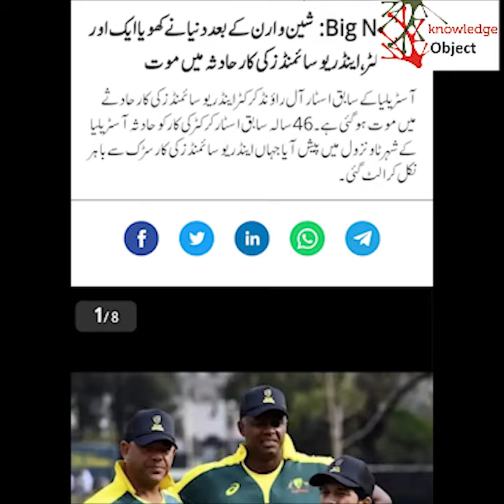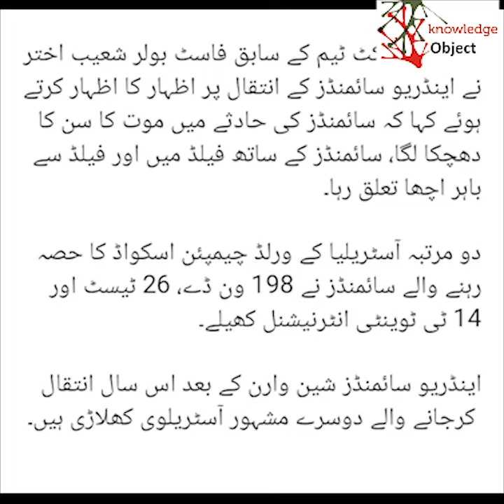Andrew Symonds Death : A Car Accident | Australian Cricketer died in car crash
Former Australian Cricketer Andrew Symonds died in a car crash at the age of 46. Two times World Champion winner and former Australian Andrew Symonds has died in a car accident in Queensland. He played 26 tests 198 ODI and 14 T20.

UC7XFtW0X1nTMZLGL6rD7J_A